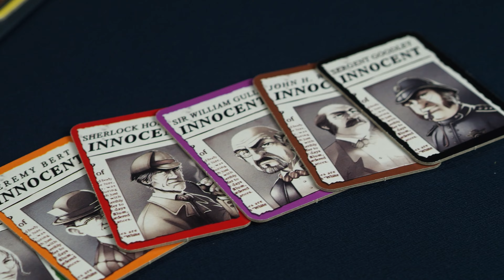Vajon ki lehet 🎩🔪 Hasfelmetsző Jack?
1888-ban, Londonban egy gyilkos járta a ködös utcákat és szedte áldozatait az éj leple alatt.
Ez a gyilkos Hasfelmetsző Jack néven vált ismertté.
Bár számos elmélet született Hasfelmetsző Jack kilétét illetően, máig nem nyert egyik sem bizonyítást.
De egy nyomozó nem tudott belenyugodni az ártatlan lelkek szenvedéseibe és úgy döntött, hogy mindent megtesz annak érdekében, hogy Hasfelmetsző Jackről lehulljon a lepel, még mielőtt a Big Ben éjfélt ütne. A kérdés az, sikerült neki kideríteni, hogy kit rejt a cilinder?

Mr. Jack társasjátékot megtalálod weboldalunkon és szaküzleteinkben is! ⤵️

Minden szuper videónkról értesülsz, ha feliratkozol a csatornánkra (ne felejtsd el benyomni az aprócska csengőt sem!🔔)

Csodálatos fényképeket találhatsz társasokról, yoyokról, zsonglőr termékekről és minden földi jóról az Instagramon📷

A Mr. Jack társasjáték kiadója és hivatalos forgalmazója a Reflexshop.

0:00 Intro
0:09 A játék áttekintése
0:34 Első forduló
2:22 Második forduló
5:10 Harmadik forduló
8:03 Negyedik forduló
9:20 A leleplezés
9:43 Összegzés